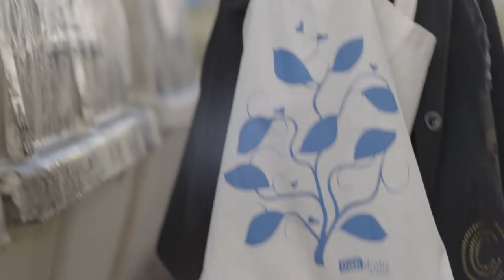Raus aus dem Mist - Social Spot, Condrobs e.V.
Eine Auftragsprodukion von Condrobs e.V.
Im Rahmen eines Lehrprojektes hatten Film und Fernsehstudierende die Aufgabe für Condrobs e.V. vier Social Spots zu produzieren. Diese sollen bald im Kino zu sehen sein.

Titel: Raus aus dem Mist
Volle Länge: 0´45sec

Crew:
Produzent: Lea Nöhring-Ullmann
Regie: Christian Schreier
Drehbuch: Christian Schreier
Kamera: Alex Gruber
Schnitt: Alex Pietrulla

Cast:
Anja Majstorovic
S.Kiefer